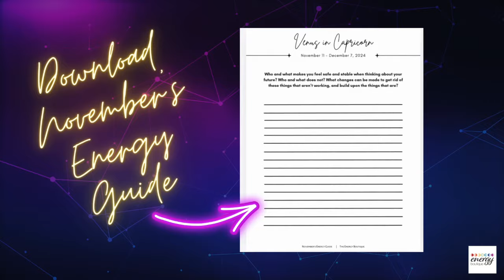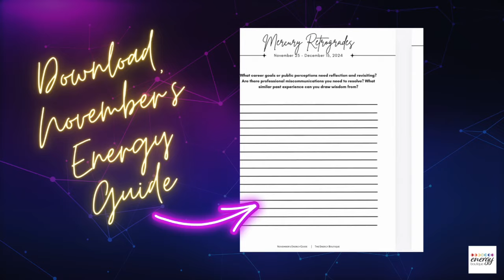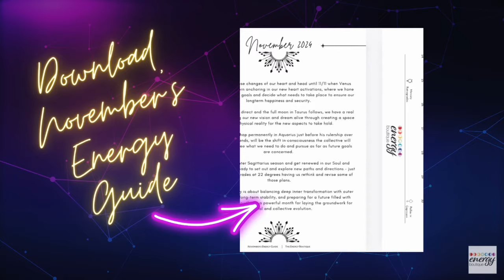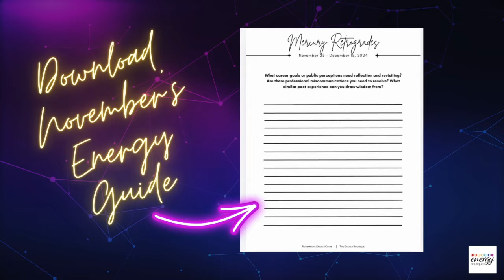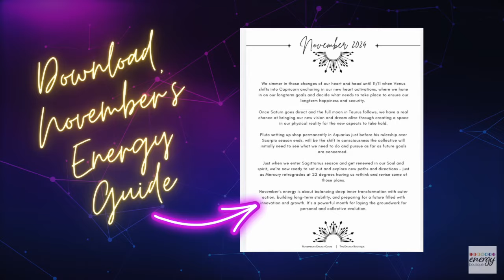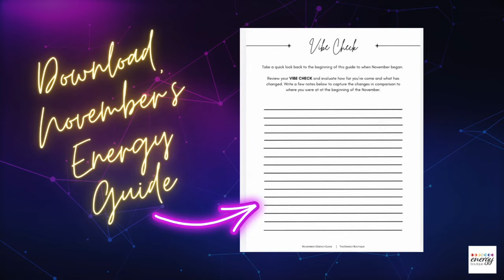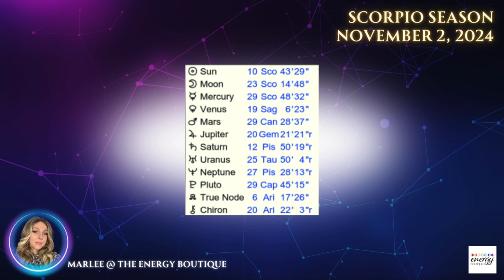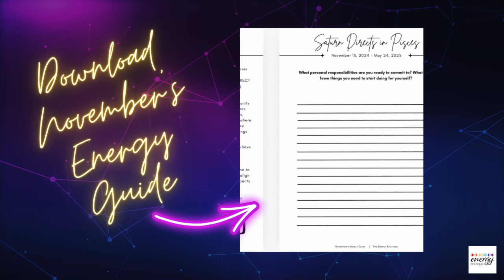ASTROLOGY FORECAST: NOVEMBER 2, 2024